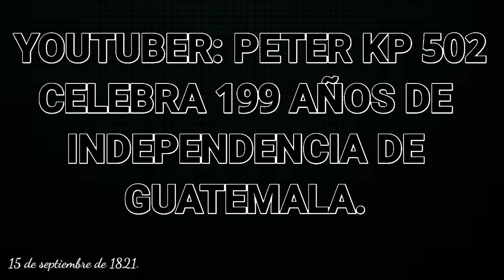CONMEMORANDO LOS 199 AÑOS DE LA INDEPENDENCIA DE GUATEMALA 2020 HIMNO NACIONAL